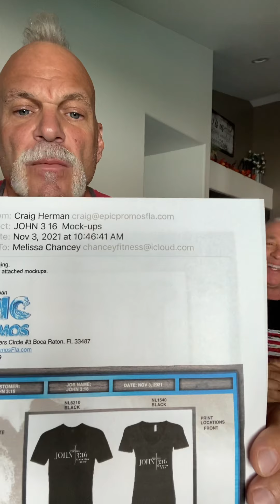Boxes of Hope